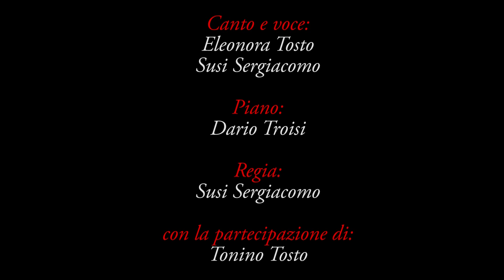Io Parlo Jazz Teatro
Spettacolo tratto dal romanzo Io Parlo Jazz, di Claudio Fiorentini, con Eleonora Tosto (canto e voce), Dario Troisi (piano), Susi Sergiacomo (regia, voce e canto), e con la partecipazione di Tonino Tosto.